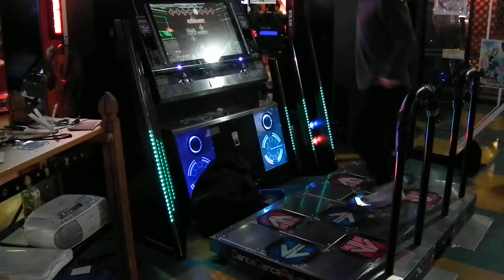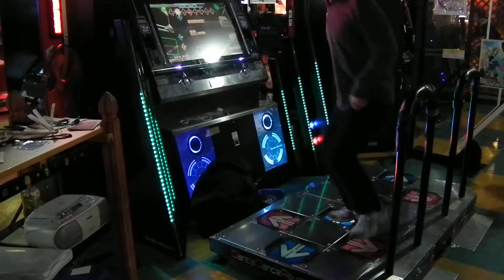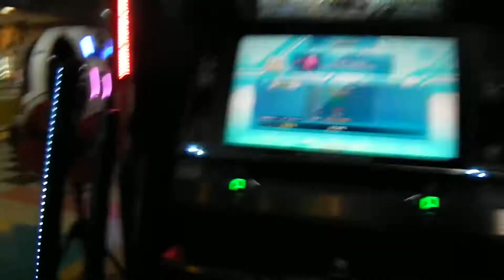Oak 10th (First) - MAGIC PARADE (DP) [EXP] (Played by HIRO) - DDR Play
Date : 2012/02/04
Location : Oakland City TSU (Mie Pref.)

Section : Double
Phase : First
Player : HIRO
Result : 992380 / 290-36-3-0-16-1 MAXCOMBO 296 AAA

#10～オークランドDDR大会 ダブル部門 本戦
プレイヤー : ひろ(まとちえ)